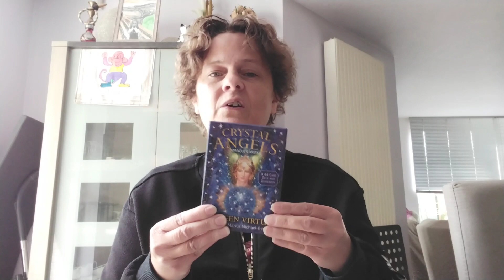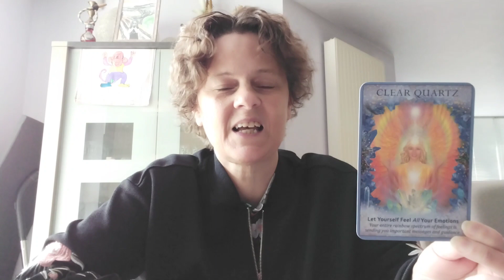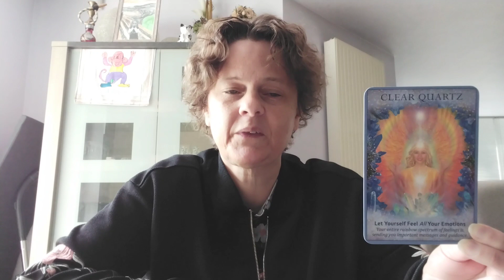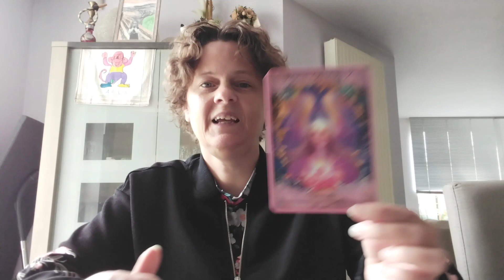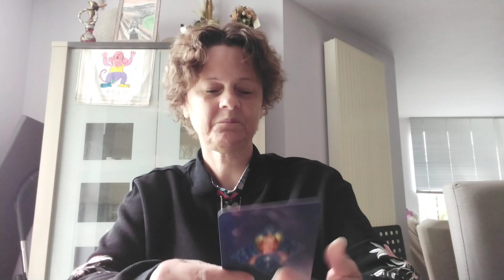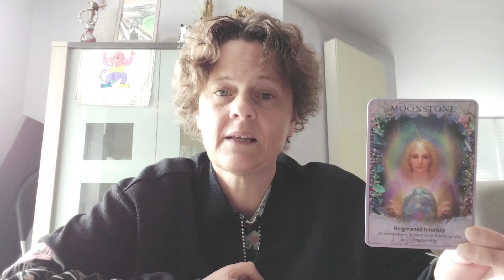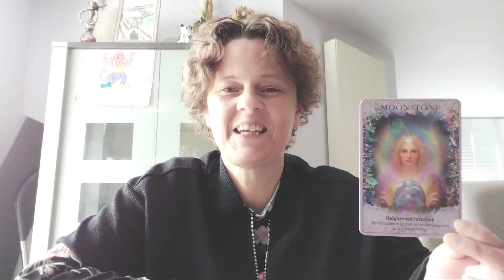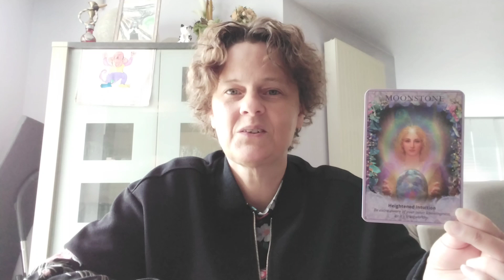Weekboodschappen van de engelen voor de week van 5 Juni tot 11 Juni 2023 + keuzekaartjes :-)